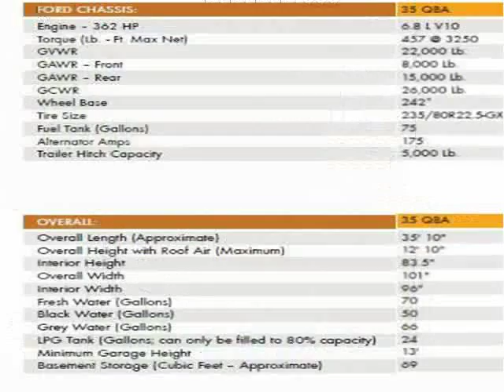2011 Tiffin Motorhomes Allegro Used Cars Tampa Orlando Miami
This 2011 Tiffin Motorhomes Allegro is available from Creekside Trade.